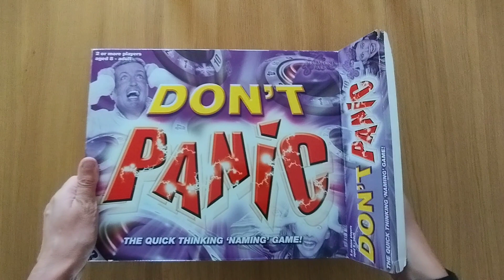Don't Panic howtoplay review boardgame tabletop AmassGames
Search for the Podcast (and it's in Linktree) below) :) Please support for daily played pictures